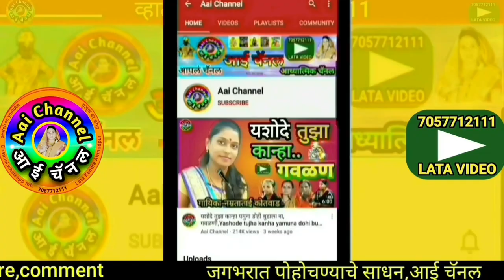कृष्णाच्या नादाने राधा झाली दिवानी, गवळणी मराठी, sk5g, gavlani, gawlani, gavlani marathi, gaulan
सदरील व्हिडिओमध्ये स्वातीताई कागणे यांनी गायलेली सुपरहिट गवळण सादर केली आहे.
In this video, We can see superhit gavlan krishnachya nadani Radha zali divani sung by Swatitai Kagne.

याशिवाय व्हाट्सअप,फेसबूक,इंस्टाग्राम,ट्विटर वर संपर्क साधा.
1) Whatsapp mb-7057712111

लताताई केंद्रे..

मो.7057712111

Mb.7057712111

Thanks..!